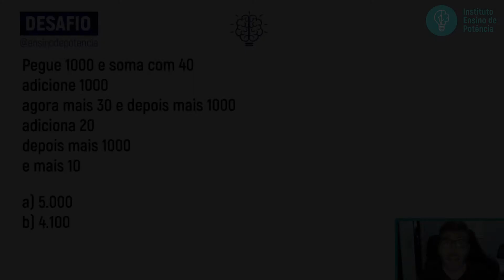🔥MATEMÁTICA BÁSICA #14: QUAL A RESPOSTA DESTE DESAFIO | [REVISÕES MATEMÁTICA]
📐Desafio matemática básica: confira esse desafio de revisão de matemática básica.

Pegue 1000 e soma com 40,
adicione 1000,
agora mais 30 e depois mais 1000,
adiciona 20,
depois mais 1000,
e mais 10,